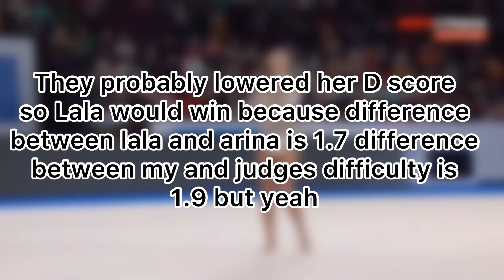Arina Averina ball GP Mosow EF-Difficulty analysis!